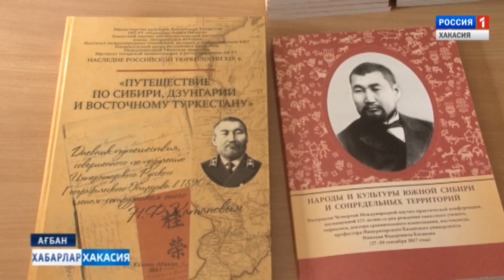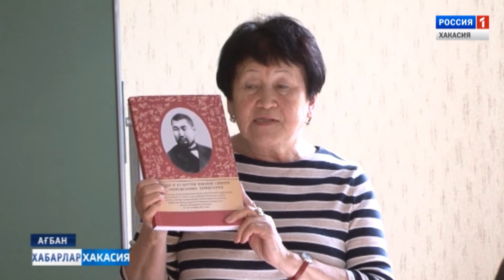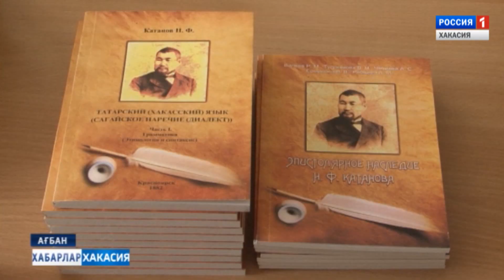Презентация книг Катанова. 28.09.2017